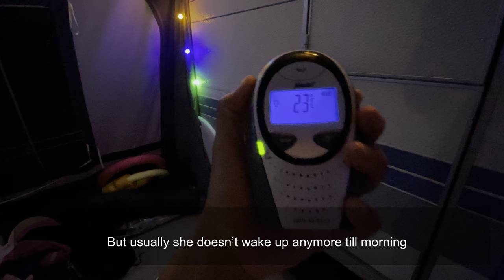Camping di Croatia #9: Teman Dari Belanda Datang Berkunjung // Our Dutch Friends Came to Visit Us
Terima kasih 🙏🏽😊